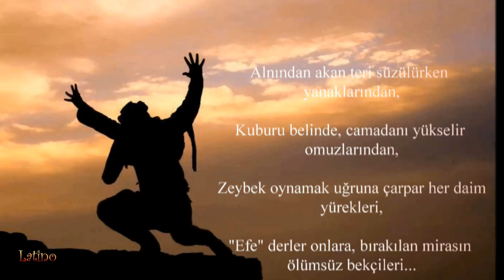ZEYBEK - Latino Dans Stüdyosu 2015 Yılsonu Gösterisi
"Alnından akan teri süzülürken yanaklarından,
Kuburu belinde, camadanı yükselir omuzlarından,
ZEYBEK oynamak uğruna çarpar her daim yürekleri,
"EFE" derler onlara, bırakılan mirasın ölümsüz bekçileri..."

Koreograf: Nail ERMİŞ
Dansçılar: Nail Ermiş, Merve Kılıç, Aykut Güven, Eren Aydemir, Hüseyin Bayındır, Murat Gündüz, Oktay Öztürk, Yiğit Kılıç, Ece Coşkuner, Nalan Uçar, Şevval Karaaslan, Sadet Coşkun, Evrim Karamanlıoğlu, Berrin İnceöz, Irmak Demirhan, Onur Baler

Latino Dans Stüdyosu'nun 15. Yılsonu Gösterisi, 22 Haziran 2015 tarihinde Şinasi Sahnesinde sergilendi. Gösterinin bu seneki konusu "SİNEMALAR" ve "HAYATINDA BİR DANS ARASI VERENLER"di.
2 perdeden ve 35 performanstan oluşan bu muhteşem gösteride biletler 2 hafta önce tükendi.

İçlerinde profesyonellerin, eğitmenlerin ve sosyal öğrencilerin de
olduğu dansçıların en küçüğü 3, en büyüğü ise 63 yaşındaydı ve Salsa'dan Zeybek Dansına, Swing'den Rumba'ya, Roman Dansı'ndan HipHop'a, Arjantin Tango'dan Swing'e Sahnede 24 farklı dans sergilediler.